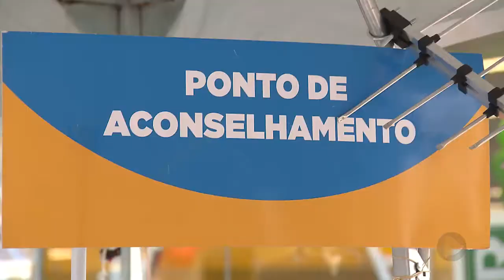Seja Digital realiza mutirão de agendamento dos kits na região central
Cada dia, mais pessoas vão ao mutirão no centro de Bauru para saber como converter os aparelhos de TV para receber o sinal digital, e o dia está chegando, o sinal analógico vai ser desligado no dia 28 de março.